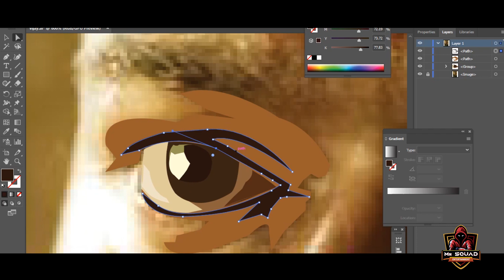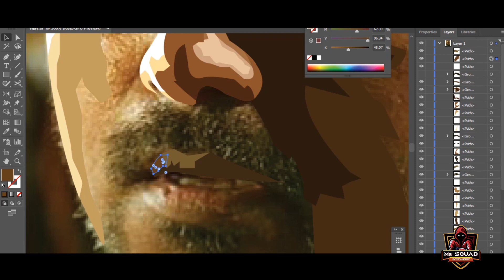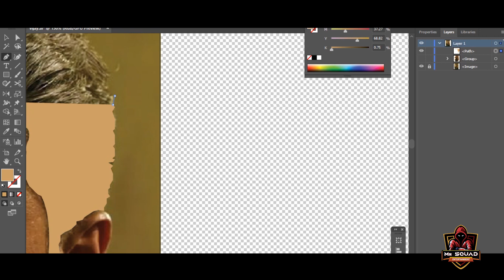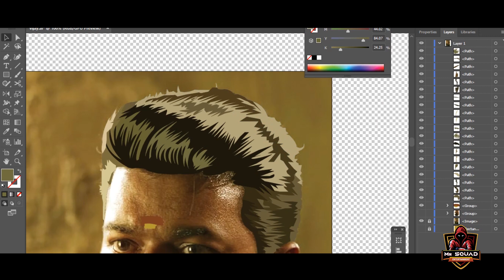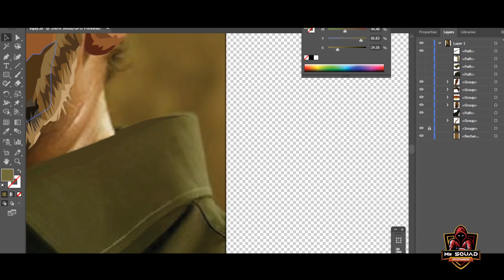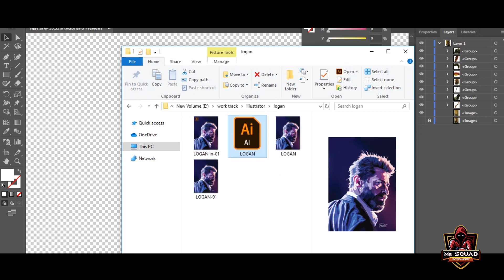Thalapathy vijay | Vector Art | Illustrator | Portrait | Arun TM | Timelapse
By Arun TM

Under Mr SQUAD Entertainment

An illustrator is an artist who specializes in enhancing writing or elucidating concepts by providing a visual representation that corresponds to the content of the associated text or idea. The illustration may be intended to clarify complicated concepts or objects that are difficult to describe textually, which is the reason illustrations are often found in children's books.

Illustration is the art of making images that work with something and add to it without needing direct attention and without distracting from what they illustrate. The other thing is the focus of the attention, and the illustration's role is to add personality and character without competing with that other thing.
Vector graphics are computer graphics images that are defined in terms of 2D points, which are connected by lines and curves to form polygons and other shapes. Each of these points has a definite position on the x- and y-axis of the work plane and determines the direction of the path; further, each path may have various properties including values for stroke color, shape, curve, thickness, and fill. Vector graphics are commonly found today in the SVG, EPS, PDF or AI graphic file formats and are intrinsically different from the more common raster graphics file formats such as JPEG, PNG, APNG, GIF, and MPEG4.